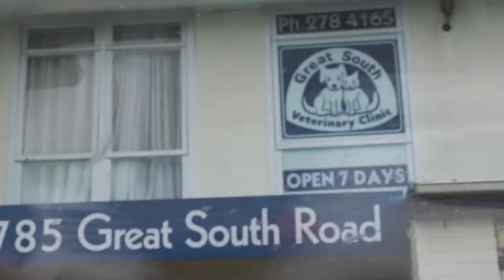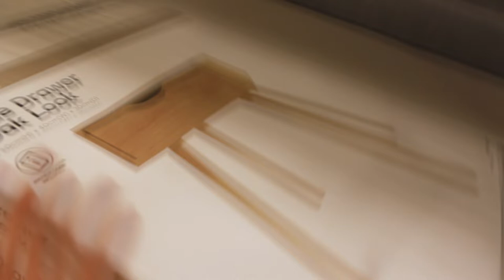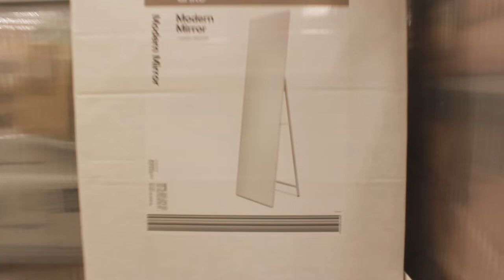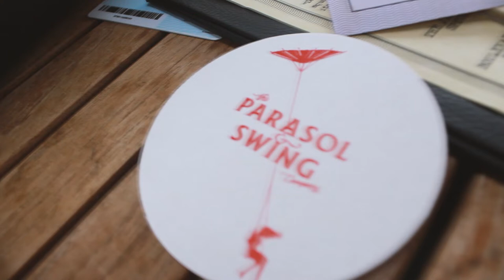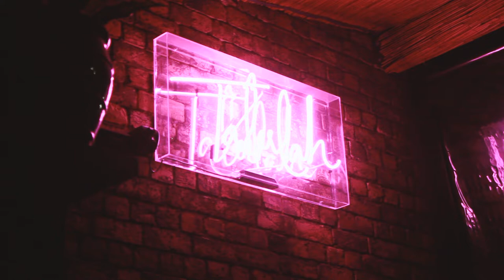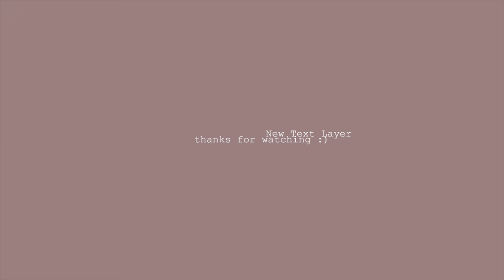a vlog about dogs, kmart & bar hopping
a lil vlog about the start of my november. hope you enjoy xx